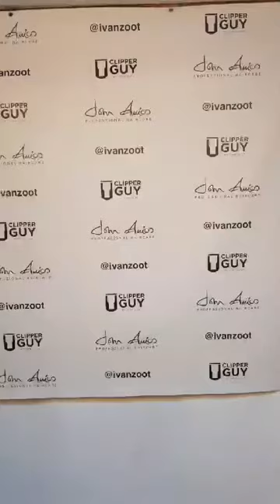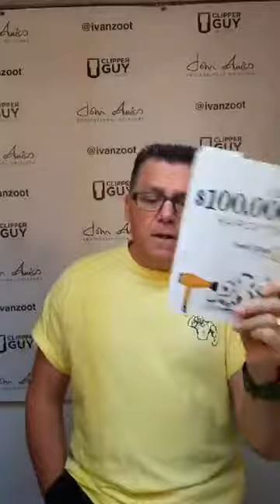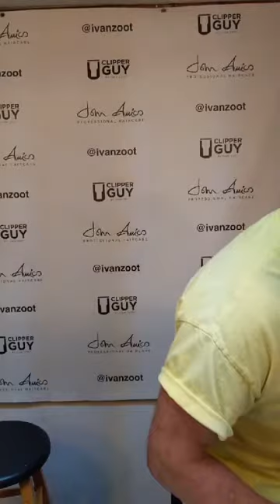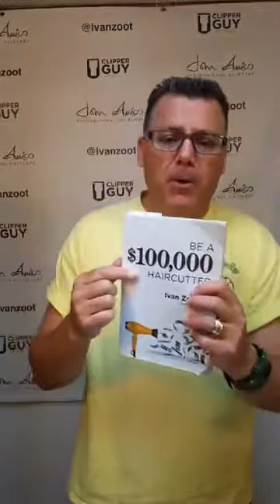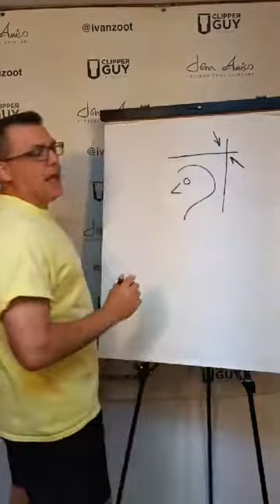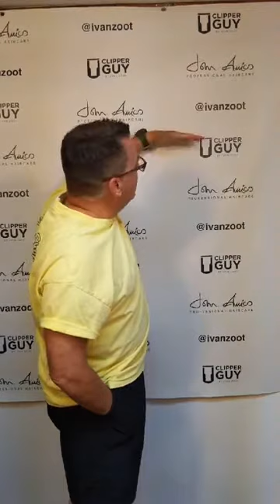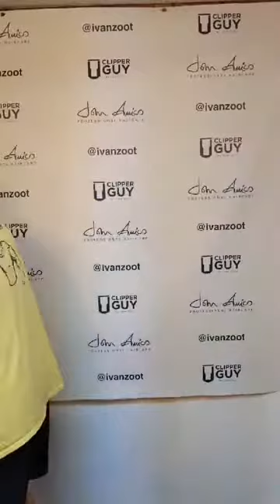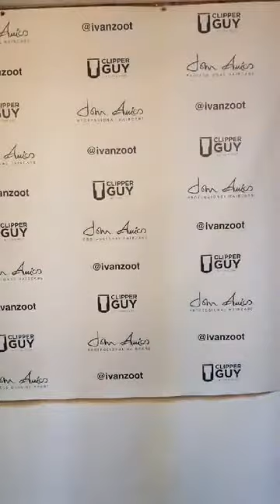How to clipper cut a flattop haircut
Step by step I break it down. This is how to cut a flattop. The easy way for new haircutters.